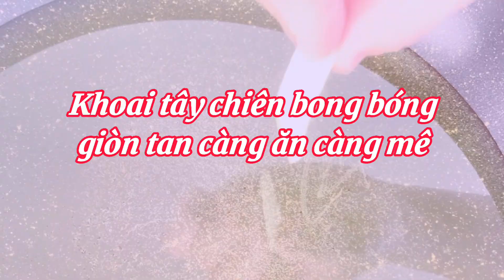Khoai tây chiên bong bóng giòn tan càng ăn càng mê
Món khoai tây chiên bong bóng giòn tan càng ăn càng mê

Thành phần nguyên liệu:
🔹 1 củ khoai tây
🔹 1 lòng trắng trứng gà
🔹 bột ngô